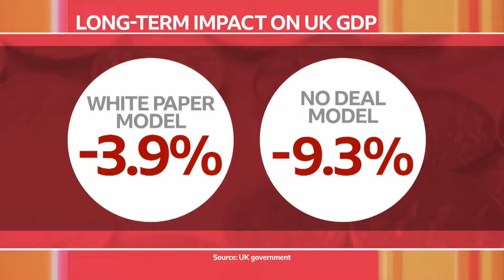Michael Gove sells the draft Brexit deal on the Marr show